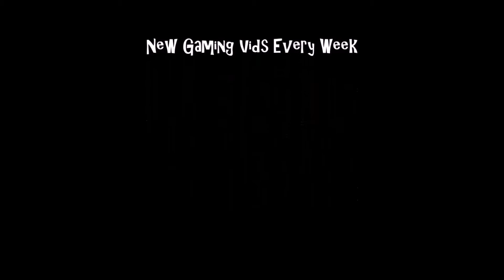Road Rash (MD)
Learn how to fight on a bike courtesy of Road Rash on the Sega MegaDrive.